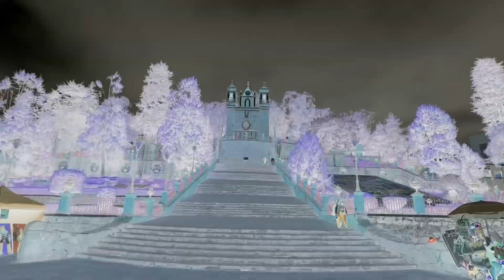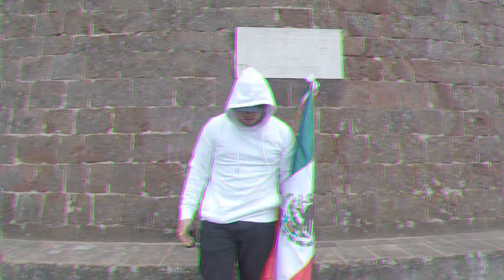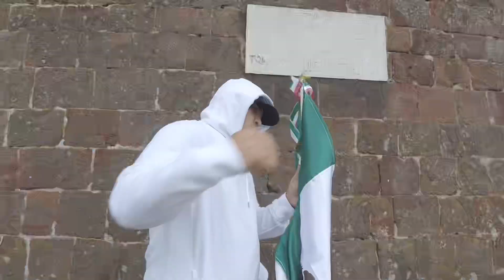Trevor Alegria - Adictosis